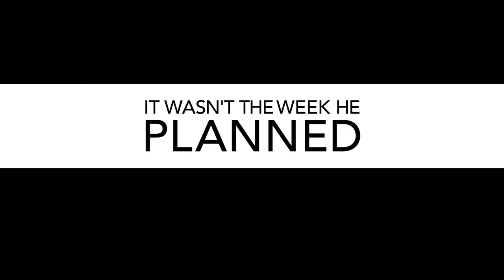The Week (Trailer) - 2015 Official Selection - Chicago Comedy Film Festival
Featuring stars from Justified, Mike & Molly, Transformers, Saving Silverman and Jericho.

Chicago Comedy Film Festival Official Selection, feature films, 2015.